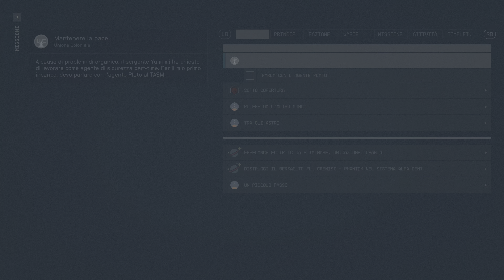STARFIELD ► PLAYTHROUGH ITA #49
Piattaforma : PC - 4k - HDR - Max Setting

Che dire, un gran bel titolo da parte di Bethesda ! Per ora so già che mi perderò in questo gioco!

Buona visione !